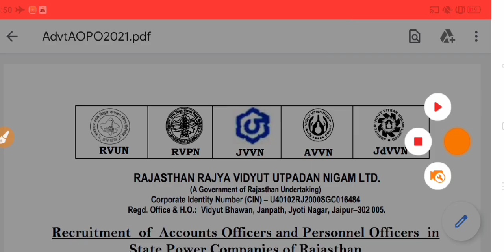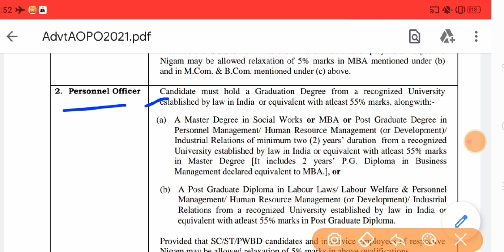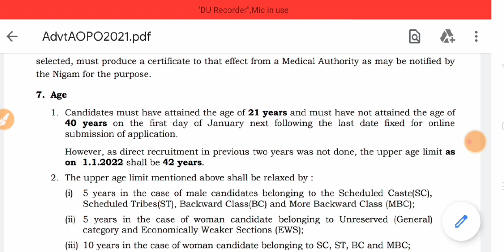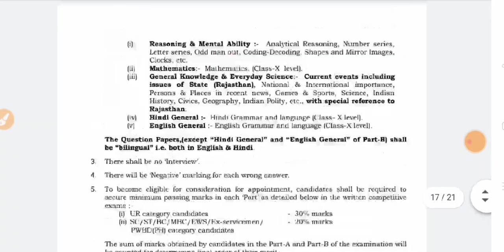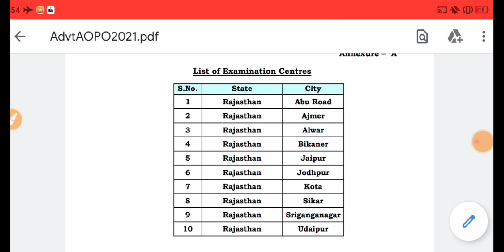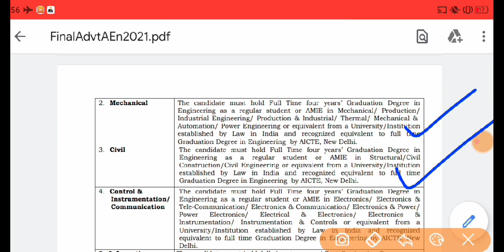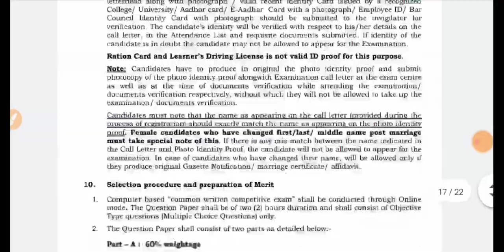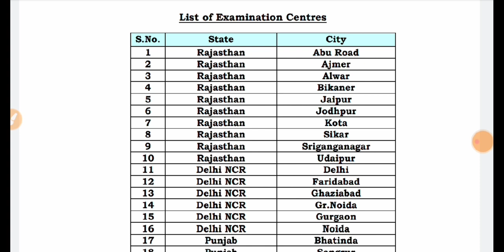विद्युत विभाग भर्ती 2021 | JVVNL | RVPN | JDVNL | AEn, PO, AO | योग्यता , आयु सीमा | RSMSSB | RSEB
विद्युत विभाग भर्ती 2021 | JVVNL | RVPN | JDVNL | AEn, PO, AO | योग्यता , आयु सीमा | RSMSSB | GOVT

More Features :
1) Saari important books milengi solved video solutions ke saath
2) Previous year papers, Important PDFs, Question Bank
3) Crash Course, Mock Tests, Quiz
4) India's biggest student's community
& much more

3 Crore se zyada bachho ka bharosa